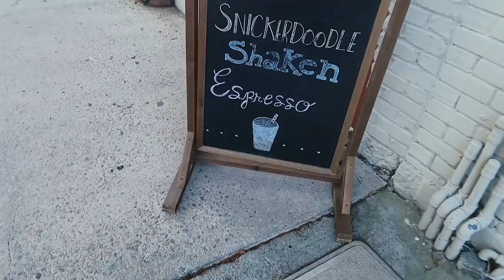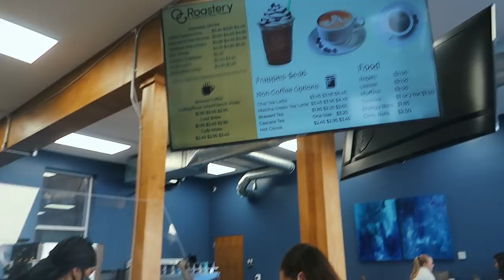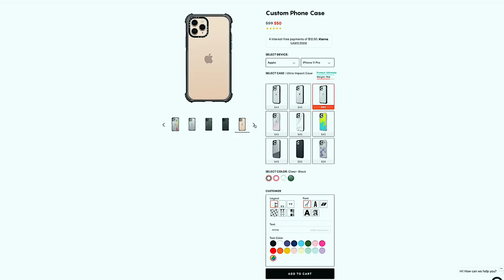CHEER SEMI FORMAL GRWM + VLOG